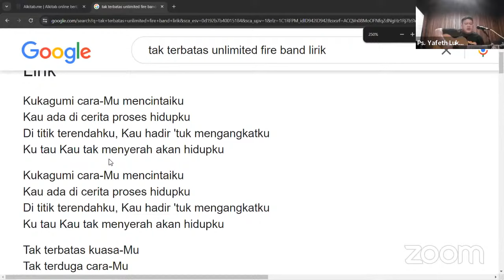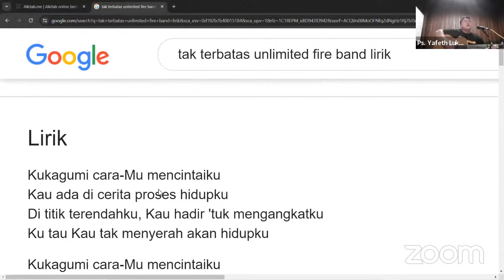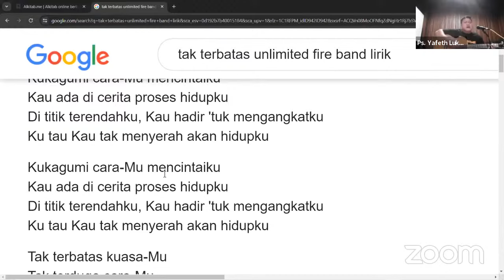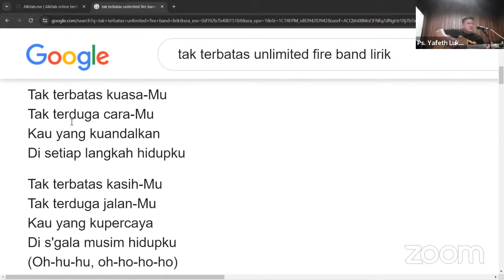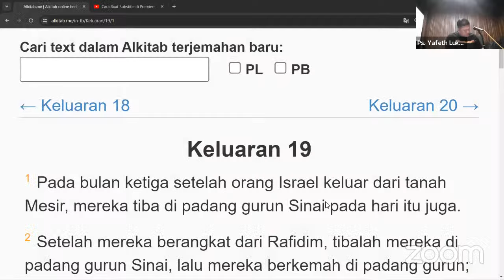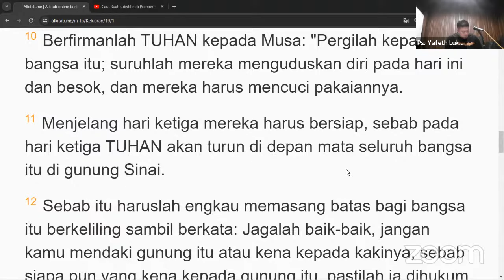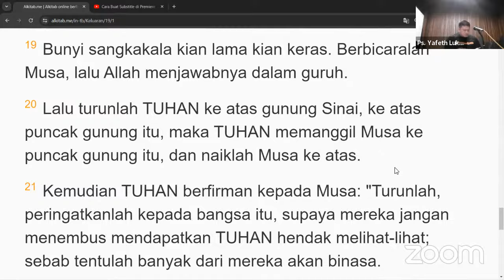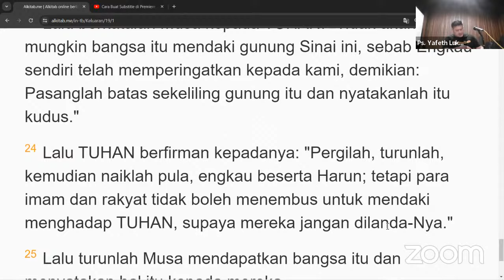Doa Pagi 06 April 2024